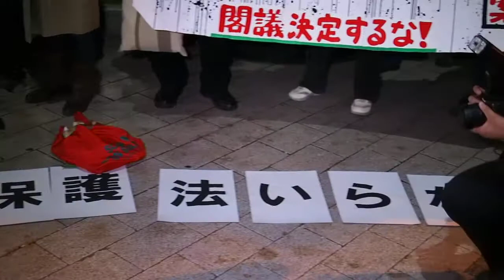2013.10.23「STOP! 特定秘密保護法案!! 首相官邸前アクション」火炎瓶テツさん - その２《7/7》